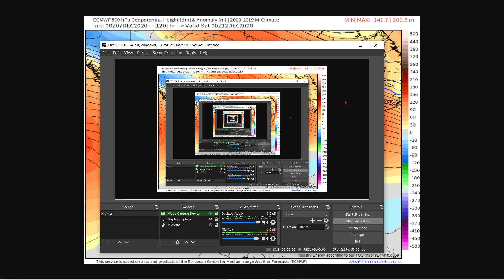Lee Cyclogenesis Happening With 2 Major Snow Storms - The WeatherMan Plus Weather Channel